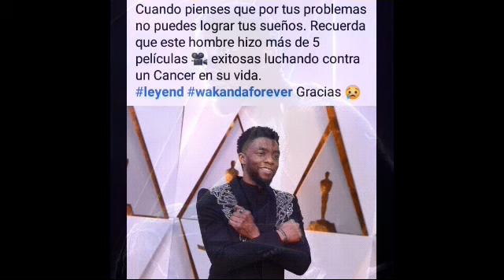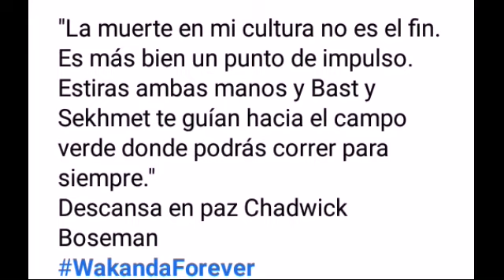T'CHALA - Muere Chadwick Boseman a los 43 años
Muere Chadwick Boseman a los 43 años, mejor conocido por su personaje del rey T-Chala o Black Panther en el UCM de Marvel.
En 2014 le detectaron cáncer de colon.
Wakanda está de luto. 😷🤕

Tras darse a conocer el fallecimiento del actor Chadwick Boseman, a causa de cáncer de colon, las reacciones y condolencias por el deceso del protagonista de “Black Panther”, no se hicieron esperar.

Después de que la noche de este viernes la familia del actor que encarnó a “El rey T´Challa” diera a conocer su muerte, fans, políticos, actores y varios compañeros “Avengers” del actor de 43 años inundaron las redes sociales.

Entre los mensajes, uno de los más conmovedores es el de Chris Evans, “El Capitán América”, quien le dedicó una emotiva despedida, y dijo estar “absolutamente devastado” por la muerte de su amigo a quien le deseó: “descansa en poder, Rey”.

Del mismo modo, otro actor que lamentó el hecho fue Don Cheadle, quien interpreta a “Warmachine” en las cintas de Iron Man y el universo cinematográfico de Los Avengers pues tuiteó: “te extrañaré, hermano hermano de cumpleaños”.

Por su parte, Mark Ruffalo, intérprete de Hulk, lamentó la tragedia, que se acumula a “las de este año que se han hecho más profundas por la pérdida de Chadck Boseman” .

A su vez, las compañeras de Boseman de la saga Avengers Lie Barson y Zoe Saldaña, quienes interpretan a La Capitana Marvel y Nebula, respectivamente, le dedicaron conmovedores mensajes al Rey T´Chala, quien “irradiaba poder y paz”.

No obstante, personajes de la farándula, cantantes y actores se sumaron a la tristeza que embarga a la familia de Chadwick Boseman y enviaron sus condolencias.

Entre ellos se encuentra el actor y luchador Dwayne Johnson, “La Roca”, la presentadora Oprah Winfrey y el rapero Ice Cube

No obstante, la compañera de fórmula de Joe Biden y senadora por California, Kamala Harris tuiteó el pésame a la familia de Boseman y dijo estar “con el corazón roto” por la muerte de “Mi amigo y compañero Bison Chadwick Boseman, era brillante, amable, culto y humilde”.